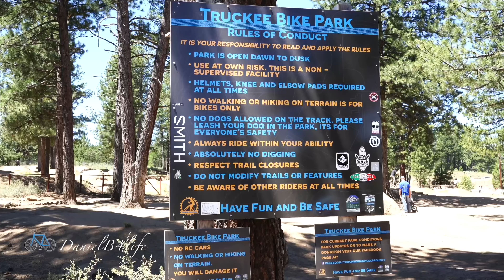Truckee Bike Park jumps 4K